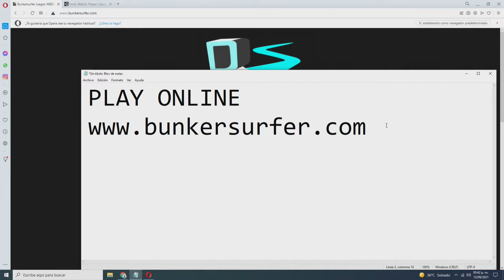Ayuwoki Arcade - My best score ! 50 disks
Play online the latest Ayuwoki Game
WEBGL